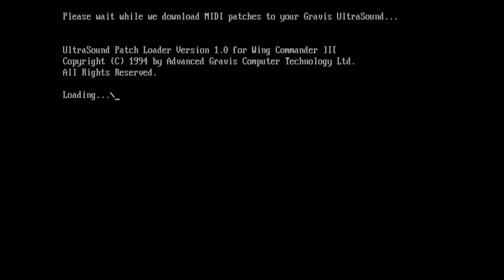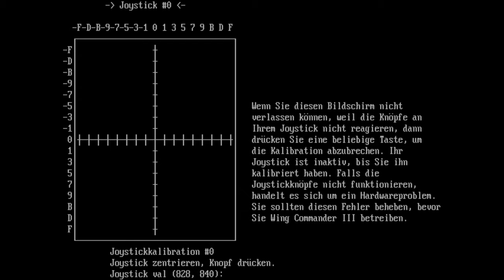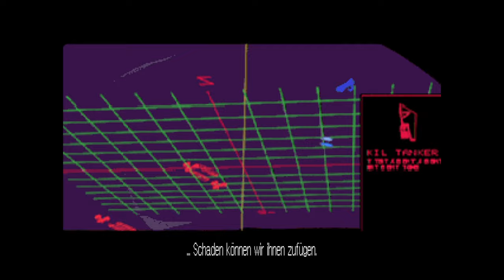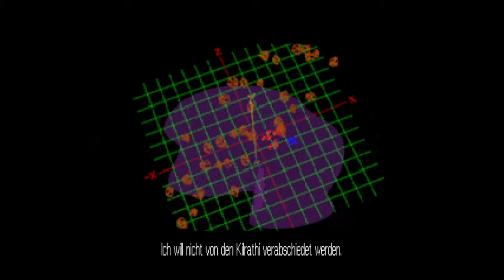wc3 session2 veteran